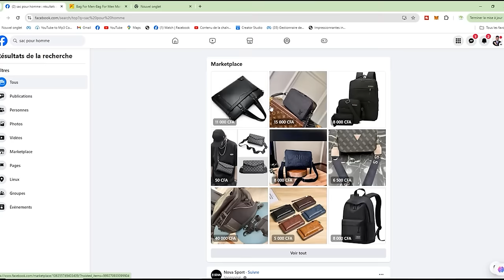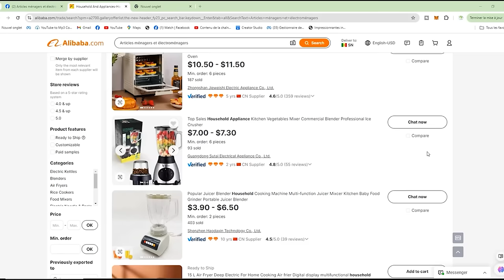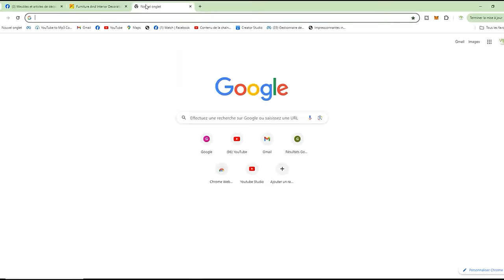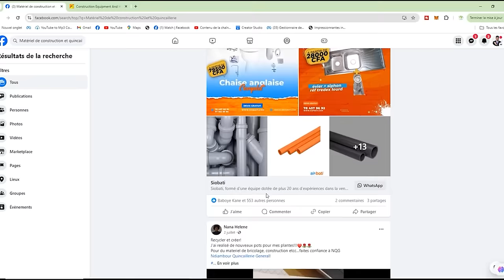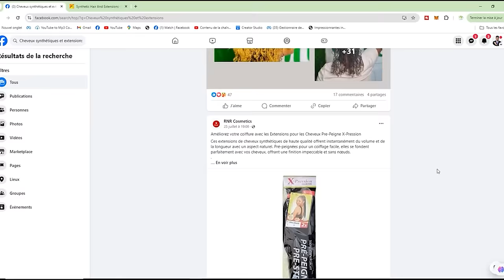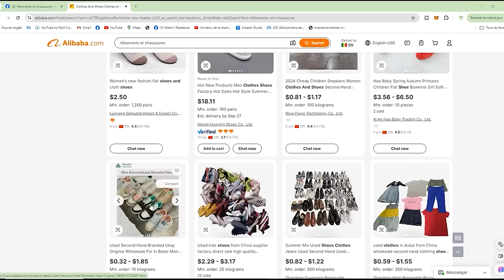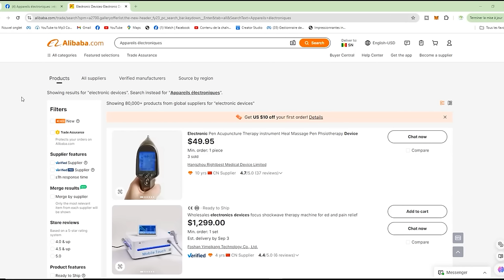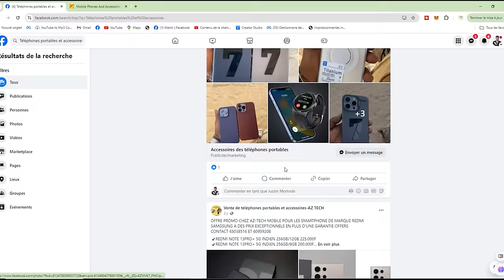TOP 10 des produits E-commerce qui marchent en Afrique